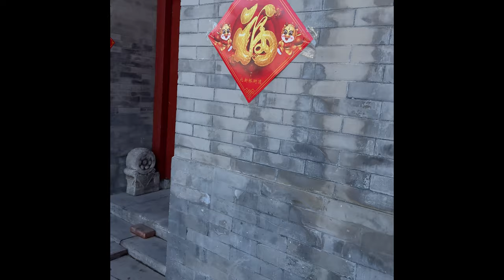真實的中國 最大的藏傳佛教寺廟 2024.03.09 北京 雍和宮 Beijing Yonghe Temple walkthrough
雍和宮位於北京東城區雍和宮大街上，西臨孔廟、東鄰柏林寺，總面積約66,000平方米，不僅是現今北京規模最大、保存完善的喇嘛廟，更是中國最大的藏傳佛教寺廟，自1915年開放以來已成為遊客來北京旅遊的參觀勝地；雍和宮前身為官員府邸，於康熙33年(西元1694年)皇帝在此修建並賜予雍親王，初稱「禛貝勒府」，胤禛被封為雍親王後改稱為「雍王府」，至西元1725年雍正登基後改王府為行宮，並改名為「雍和宮」；雍和宮於1961年被列為第一批「重點文物保護單位」，1983年被列為「漢族地區全國重點寺院」，是具有歷史人文、藝術及科學價值的重要文物之一。